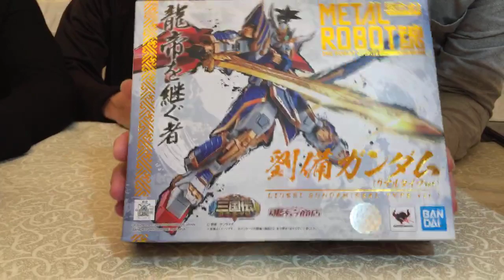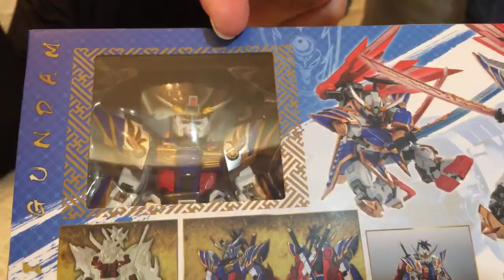「爆玩具」BANDAI METAL ROBOT魂 ‹SIDE MS› 劉備 鋼彈（REAL TYPE Ver.）TOYSTV